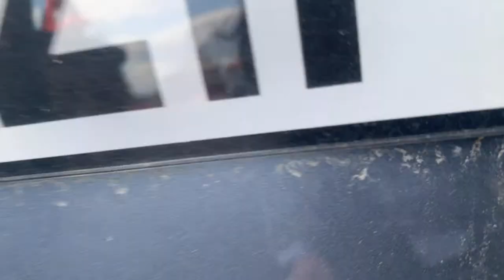THIS IS KILLYBEGS PORT IN CO. DONEGAL / DAY IN A LIFE OF A FILIPINA NURSE IN DONEGAL IRELAND